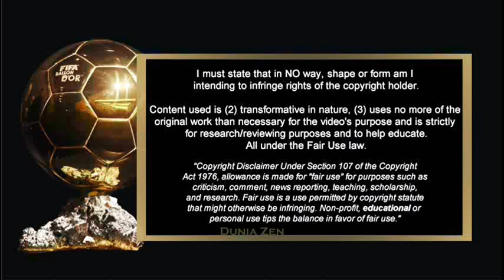IFFHS MEN'S WORLD BEST PLAYER 2023 - THE WINNER - MESSI HAALAND MBAPPE !!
IFFHS MEN'S WORLD BEST PLAYER 2023 - THE WINNER

The Official Final Rankings in Top 10 players by IFFHS 2023